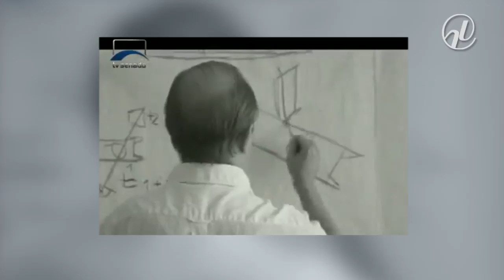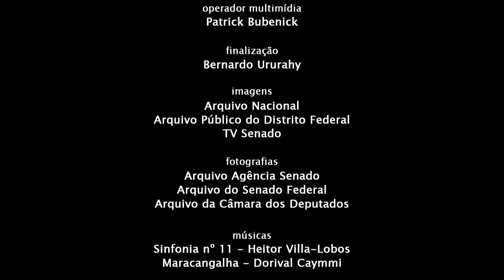Arquivo S: O Congresso Nacional na construção de Brasília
Coube ao ex-presidente Juscelino Kubitschek a decisão de construir Brasília. Mas o Congresso Nacional teve um papel decisivo na fiscalização das obras e na aprovação das leis para a mudança da capital, que na próxima terça-feira (21) completa 55 anos.  A seção ‘Arquivo S’, do Jornal do Senado,  mostra como parlamentares a favor e contra JK, ou como eram chamados na época, mudancistas e antimudancistas, reagiam ao avanço das obras iniciadas em 1957. O consultor legislativo do Senado Marcos Magalhães lembra que o Senado e a Câmara  foram criados por Oscar Niemeyer com a frente voltada para a Praça dos Três Poderes. Mas uma reforma conduzida pelo próprio Niemeyer no início da década de 1970 fechou os salões que tinham vista para a Praça. A reportagem é de Ricardo Westin.